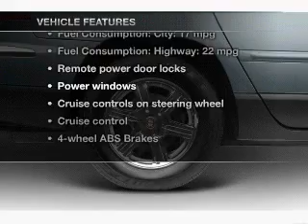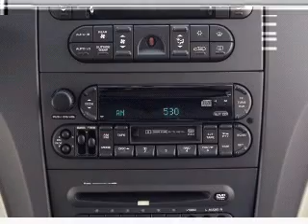2005 Chrysler Pacifica - Old Bridge NJ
Year: 2005
Make: Chrysler
Model: Pacifica
Trim: Touring
Engine: 3.5 liter 6 cylinder 24 valve
Transmission: 4-Speed Automatic
Color: Bright Silver Clearcoat Metallic
Mileage: 148883
Address:
1101 US highway 9